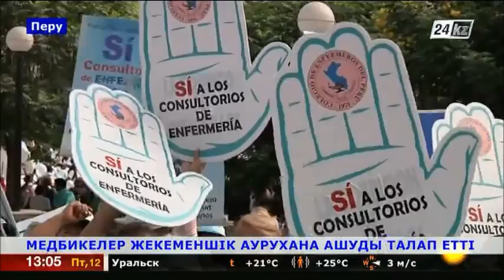Перулік медбикелер жекеменшік аурухана ашуды талап етті